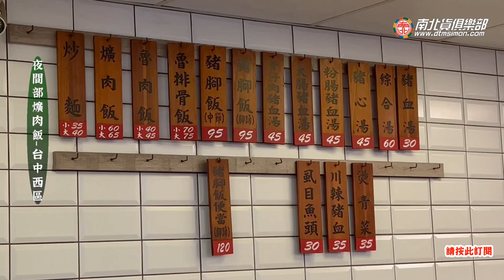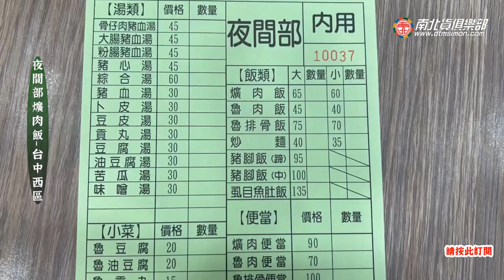晚上肚子餓，就來夜間部上一下課吧!!!~美食電冰箱吃給你看 電冰箱美食分享頻道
台中西區晚上覓食好去處，大推豬腳一點都不輸米其林推薦的，
還不用排隊排很久~~~
招牌酸菜想吃多少盡量夾，滷蛋入味、小菜口味道地~
403台中市西區精誠路109號